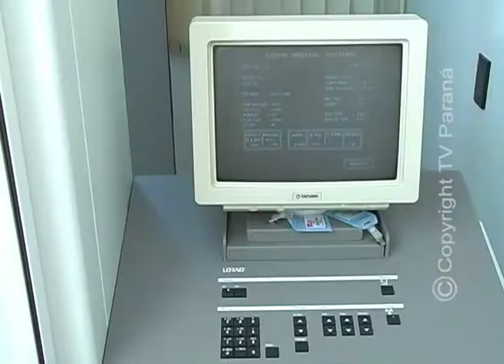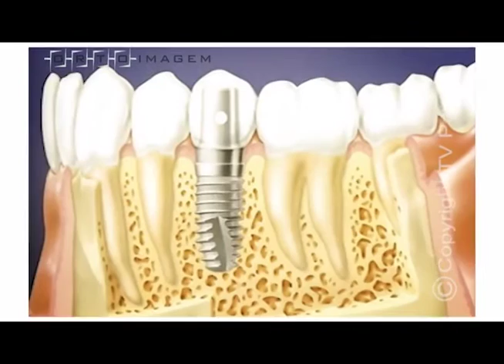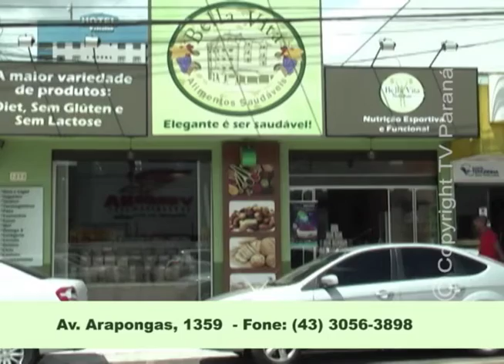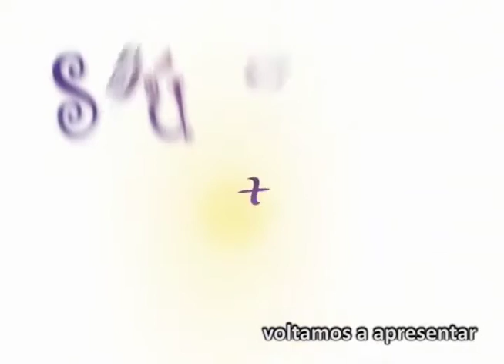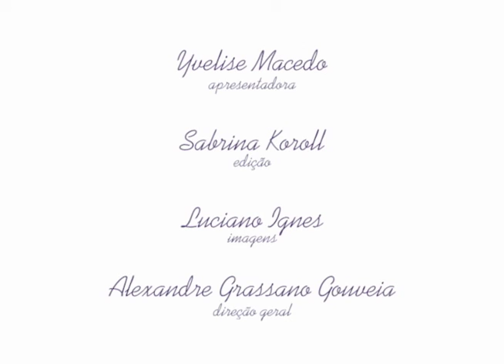SAUDE 27 11 15 DR VALDECIR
PROGRAMA SAÚDE + VIDA - TV PARANÁ / ARAPONGAS - PARANÁ - BRASIL
DR VALDECIR OLIVEIRA 27/11/2015